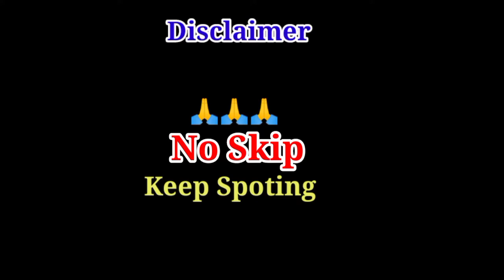Coffee Cup Balance Challenge | Loser Eat Green pepper🌶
Coffee Cup Balance Challenge | Loser Eat Green pepper🌶 @Vlog With Gurjeet Singh
hello guys welcome back my YouTube channel to guys aaj ki is video mein Ham Karne Wale Hain coffee cup ka balance challenge aur Guys Harne Wale Ko Hari Mirchi khane padegi two guys Aap Hmari video ke sath Bane rahe or  channel ko subscribe nahin kiya hai to channel ko subscribe Karen aur like ka button daba den